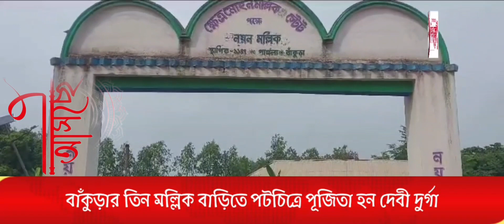বাঁকুড়ার তিন মল্লিক বাড়িতে পটচিত্রে পূজিতা হন দেবী দুর্গা